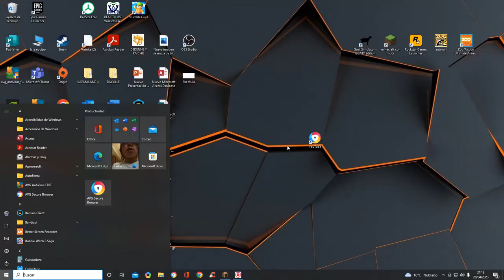EL ULTIMO VIDEO DE KARMALAND MINECRAFT EN ESTA CASA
AMEN RECUERDOS